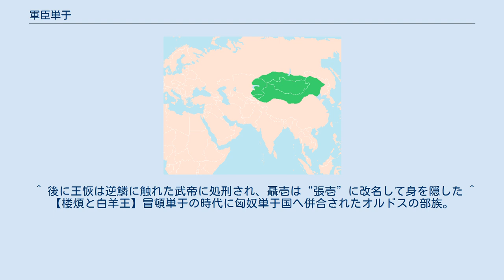軍臣単于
軍臣単于 軍臣 単于（ぐんしん ぜんう、拼音：Jūnchén Chányú、? - 紀元前127年）は、中国前漢時代の匈奴の単于（在位：紀元前161年 - 紀元前127年）。
老上単于の子。
 老上単于の子として生まれる。
 紀元前161年、父の死により軍臣が即位すると、漢の文帝（在位：前180年 - 前157年）はまた匈奴と友好条約を結び、中行説も軍臣に仕えた。
 4年後（前158年）、匈奴は漢との友好条約を破り、大挙して上郡・雲中郡に侵入した。
これに対し、漢が国境警備を強化したため、匈奴は長城から遠く離れた。
 1年あまりの後（前157年）、文帝が崩御し、景帝（在位：前156年 - 前141年）が即位すると、趙王の劉遂は密かに匈奴へ使者を送り、呉・楚の謀反に乗じて匈奴を漢に侵入させようとした。
しかし、趙が漢によって倒されたため、匈奴は侵入をあきらめた。
この後、孝景帝は匈奴とふたたび友好関係を結び、関所での交易を許し、漢の公主を娶らせた。
 武帝（在位：前141年 - 前87年）の時代になっても匈奴と漢の友好関係が続いたが、元光2年（前133年）に将軍の王恢の計略によって、馬邑の富豪である聶壱が禁令違反の貢物を携えて、軍臣単于を騙し討ちにする計画だったが、これは怪しいと察知した軍臣単于が一人の漢将から仔細を聴いて至急引き揚げたという。
これ以後、匈奴は漢との友好関係を断交し、再び対立の時代を迎える。
 馬邑の事件から5年後（前129年）の秋、漢は衛青・公孫賀・公孫敖・李広の4将軍を匈奴へ向けて派兵したが、ほとんど成果がなかったばかりか、李広などは敗北して生け捕りにされるという失態を犯した。
 元朔元年（前128年）秋、匈奴の2万騎は漢の領内へ侵入し、遼西太守を殺害して2千人あまりの住民を連れ去った。
さらに漁陽にも侵入し、将軍の韓安国を包囲した。
しかし、燕からの援軍が来たので匈奴は撤退した。
その後も匈奴は雁門に侵入したが、漢の衛青・李息の軍に撃退され、数千人が殺害・捕虜にされた。
 元朔2年（前127年）、衛青は雲中から隴西まで進軍し、オルドスに割拠する楼煩と白羊王を撃退し、秦代以来となる河南の地（オルドス）を匈奴から取り戻した。
これにより漢は、朔方に長城を築き、秦の蒙恬の砦を修復して防備を固めた。
この年の冬、軍臣単于が死に、その弟である左谷蠡王の伊稚斜が単于の位についた。
 ^ 後漢末期（三国時代）の武将である張遼の遠祖。
 ^ 軍臣単于は家畜が野原に群がっているのに、牧童がいないことに気づいたため怪しいと思った。
 ^ 後に王恢は逆鱗に触れた武帝に処刑され、聶壱は“張壱”に改名して身を隠した ^ 【楼煩と白羊王】冒頓単于の時代に匈奴単于国へ併合されたオルドスの部族。